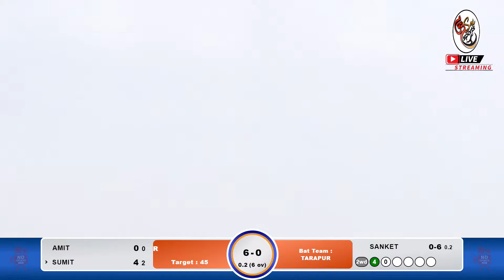TARAPUR VS VASIND PAINTS | GROUND 2 | JSW CHAMPION TROPHY 2023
GROUND-2 | DAY-1 | JSW CHALLENGERS TROPHY WEST ZONE 2023 | PDTSA BOISAR

LED WALL🖥️,
ALBUM SONG💃💕